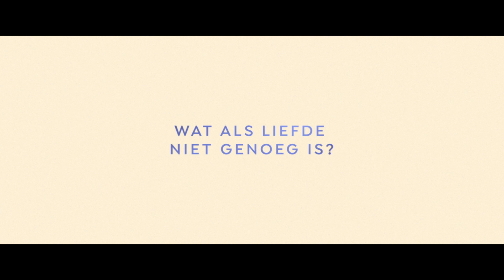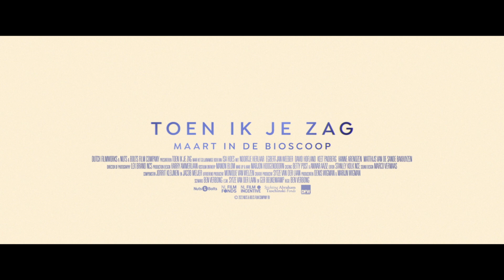Trailer Toen Ik Je Zag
📽️ Vanaf 2 maart in de bioscoop!
Naar de bestseller die Isa Hoes schreef over het leven met haar man Antonie Kamerling.

Acteurskoppel Esther (Noortje Herlaar) en Bastiaan (Egbert-Jan Weeber) leidt op het eerste oog een droomleven. Ze krijgen allebei de ene na de andere fantastische rol aangeboden, wonen met hun kinderen op een idyllische boerderij en zijn nog altijd stralend verliefd op elkaar. Maar er is een andere kant van hun leven die maar weinigen zien. De angsten en gekmakende onzekerheid waar Bastiaan mee kampt, hebben een steeds grotere impact op hem en hun relatie. Uit alle macht probeert Esther om haar grote liefde en haar gezin op de rit te houden, maar de ziekte in Bastiaans hoofd laat zich maar moeilijk bevechten.

🎭 Cast Noortje Herlaar, Egbert-Jan Weeber, David Hofland, Keet Padberg, Matthijs van de Sande Bakhuyzen, Hanne Arendzen
🎬 Regie Ben Verbong
✍️ Scenario Ben Verbong